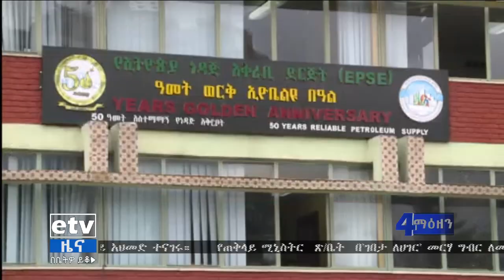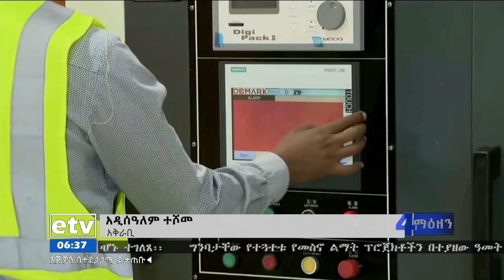የቀን 6 ሰዓት አማርኛ ዜና…የካቲት 02/2013 ዓ.ም